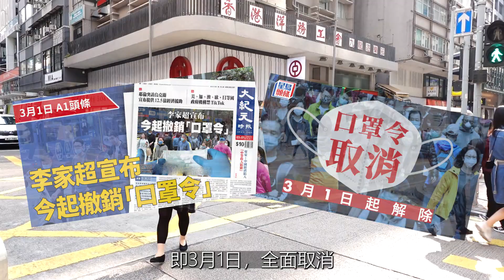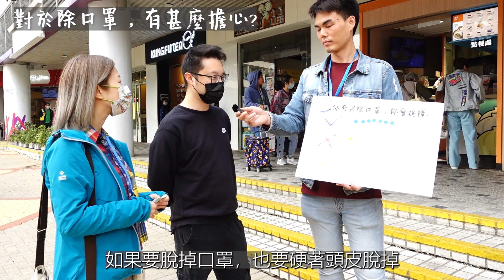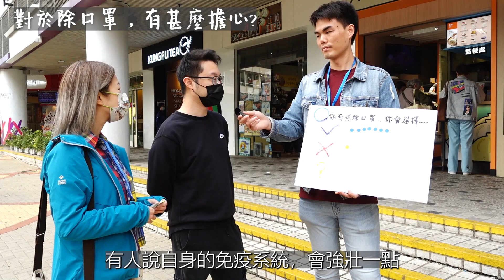後口罩時代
疫情三年黎我地由唔戴口罩，去到與口罩共存，口罩已經徹底融入我們的生活當中，甚至成為我地身份認同的一部分。我地花左相當多既時間去適應戴口罩既不適，學習如何在佩戴口罩的情況下去呈現我是一個點樣既人。現在，我們有無諗過需要花幾多時間，去適應除罩伴隨既情緒同生活改變呢？

呢個後口罩時代系列，希望可以同大家一齊去探討下面對除罩，我地既身心會面對啲咩變化?第一集我地會落尖沙咀街頭訪問下啲街坊點睇唔使再戴口罩呢個新轉變!